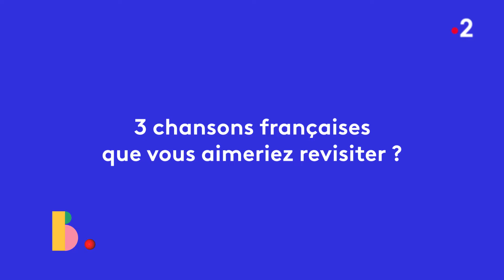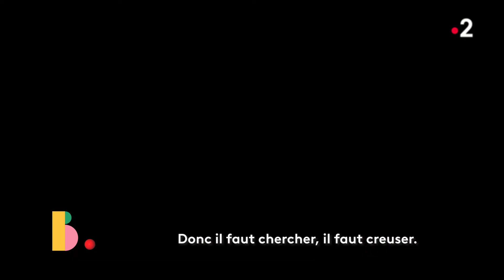BON ENTENDEUR - Prochains remix ?